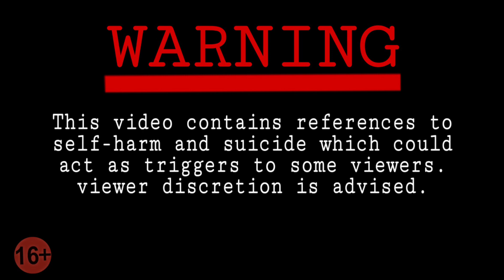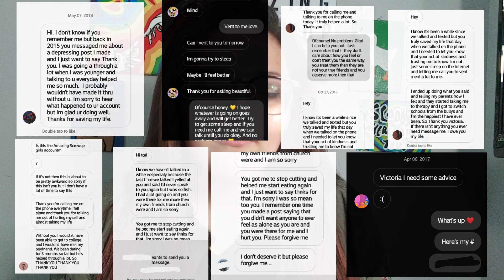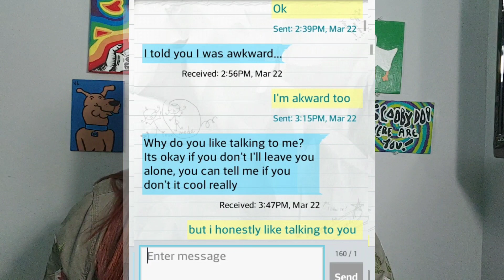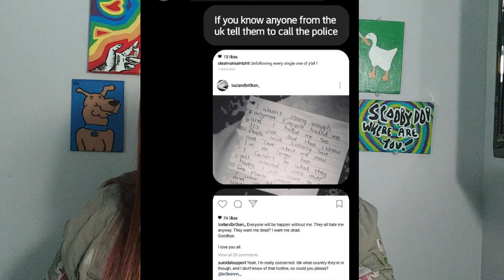The Story of The Amazing Screwup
I truly love you guys and I wanna help you guys as much as you do too me. I want to bring a smile to your face and make you laugh and give you an escape from life for just a moment. You are loved, If not by someone you know then by me. I love you.

"If someone you know is struggling emotionally or having a hard time,  you can be the difference in getting them the help they need. It’s important to take care of yourself when you are supporting someone through a difficult time, as this may stir up difficult emotions. If it does, please reach out for support yourself."

The National Suicide Prevention Lifeline provides 24/7, free and confidential support via phone or chat for people in
distress, resources for you or your loved ones, and best practices for professionals. Includes information on finding
your local crisis center.

Behavioral Health Treatment Services Locator
Offered by the Substance Abuse and Mental Health Services Administration, the behavioral health treatment services
locator offers confidential and anonymous sources of information for persons seeking treatment facilities in the Unities
States for substance abuse/addiction and/or mental health problems.

Online Support (weekly, moderated, live chat support groups, specific groups for parents/grandparents/siblings,
bereaved less than two years, bereaved more than two years, no surviving children, pregnancy and infant loss, and

─── ─── ─── ･ ｡ﾟ☆: .☽ . :☆ﾟ. ─── ─── ───

❤️I check this e-mail every few weeks, I highly recommend joining my discord
❤️| Edited by Me :3

PB & J By Spazzy
Amazing Outro By: Spazzy